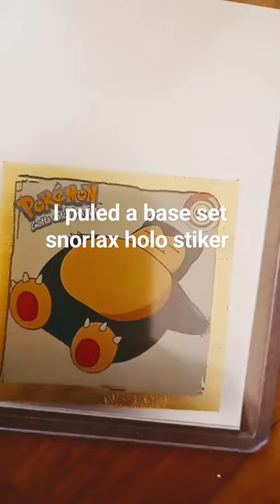this Cars is Wörth 292$